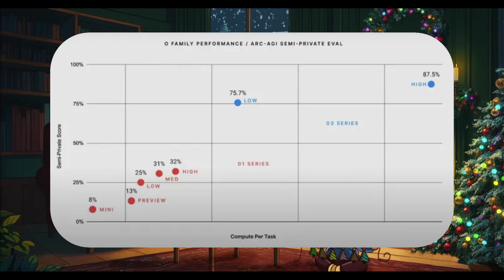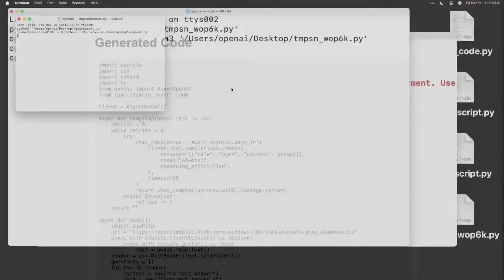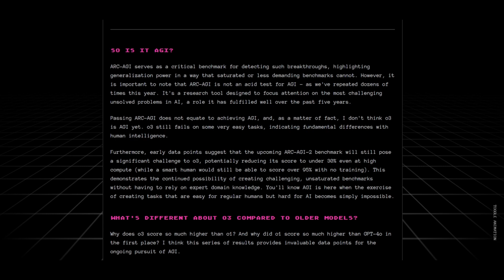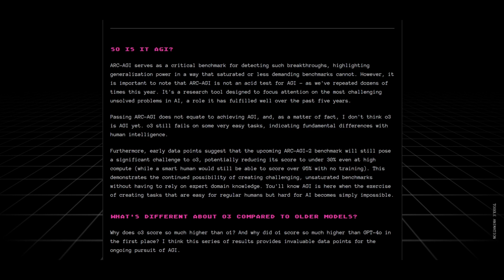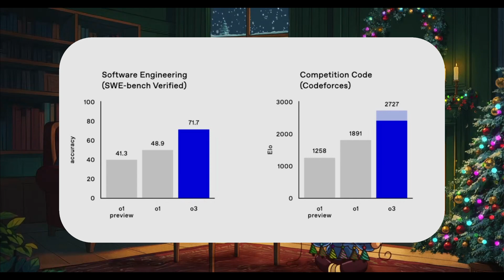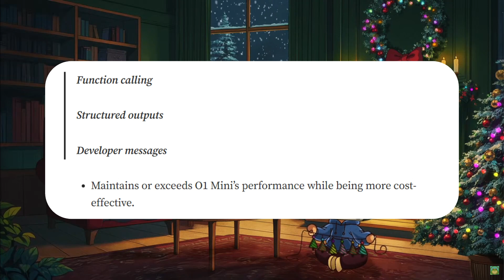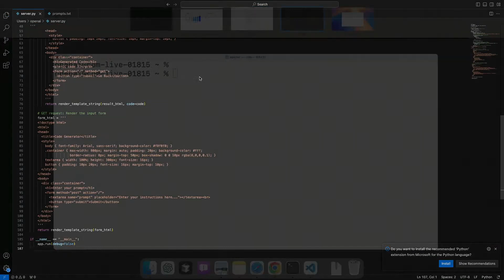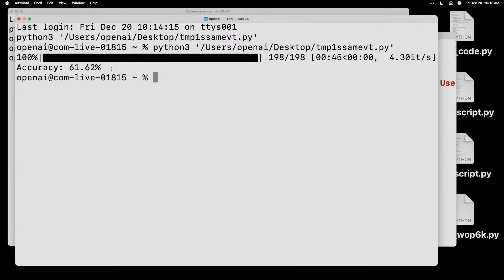NEW OpenAI o3 and o3-Mini: Is This AGI? (Full Breakdown)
In this video, we dive deep into OpenAI's latest groundbreaking models: O3 and O3 Mini. These AI models have taken a massive leap in performance, reaching impressive results on benchmarks like ARC-AGI and software engineering tasks. But the big question remains — Is this the start of AGI?

We’ll explore their capabilities, including:
O3's Performance: Achieving a stunning 87% on ARC-AGI, demonstrating near-human-level performance in various domains. But is it enough to call it AGI?
O3 Mini's Cost Efficiency: A budget-friendly model designed for high-performance reasoning tasks, from math to coding.

Key Features:
Adjustable Reasoning Effort: Choose from low, medium, or high modes depending on task complexity.
Self-Evaluation: O3 Mini can evaluate its own performance, showcasing a new level of adaptability.
Improved Latency: Faster response times for all reasoning modes compared to its predecessors.

We’ll break down all the testing results, including its Elo score of 2727 in competitive coding and 71.7% accuracy on the software engineering benchmark. Is it really better than 99.95% of programmers?

We also discuss what this means for the future of AI, the ongoing search for AGI, and whether these models are truly close to human-level reasoning. Can OpenAI's new models change the AI landscape forever?